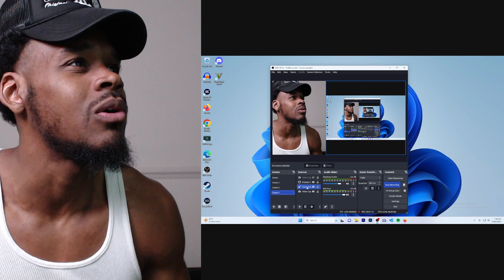THIS SCORE IS CRAZY!! San Jose State Spartans vs. USC Trojans | Full Game Highlights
My reaction/breakdown to San Jose State Spartans vs. USC Trojans | Full Game Highlights